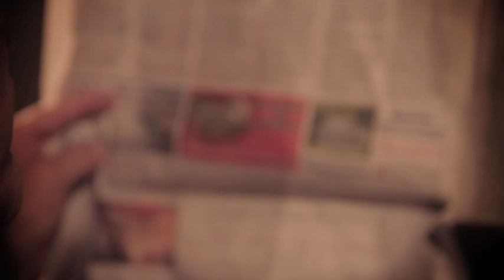Parenting: Touching the Hearts of Our Youth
Effective parenting means taking the time to listen and to understand the hearts of our children so that we can grow together in faith, friendship, and love. Read Elder Robert D. Hales' talk on parenting